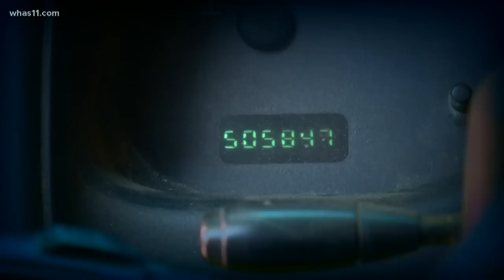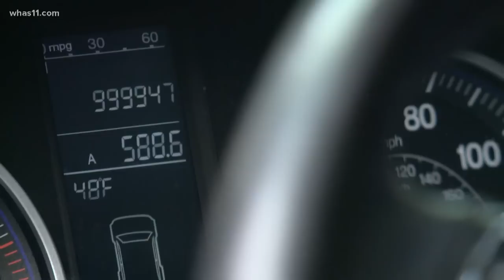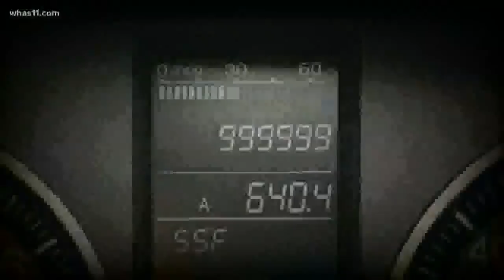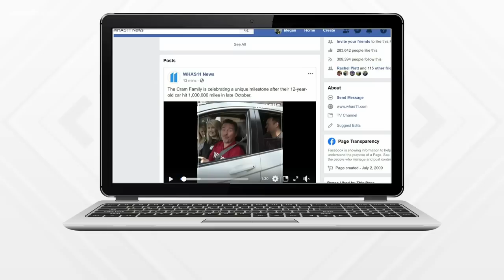Louisville family celebrates million mile car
The Cram Family celebrated 1,000,000 miles in their Honda CR-V.